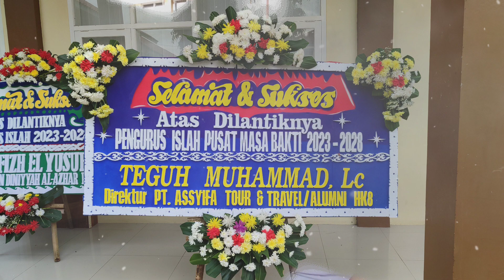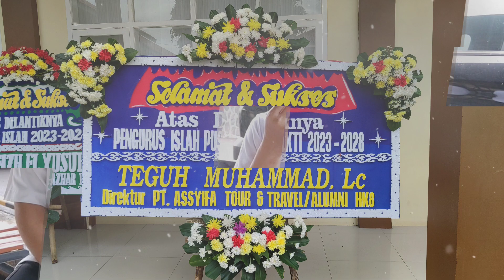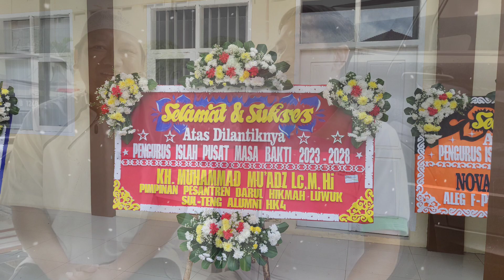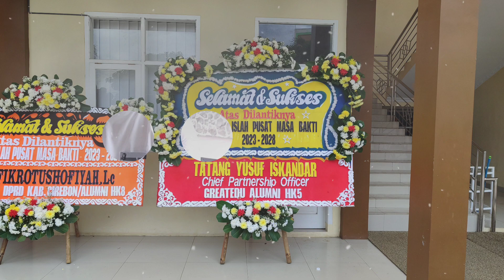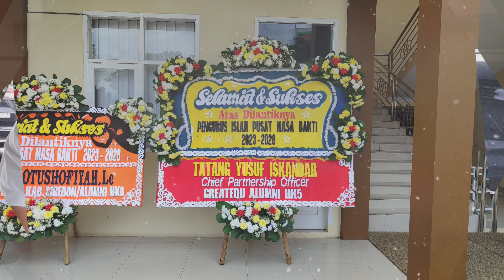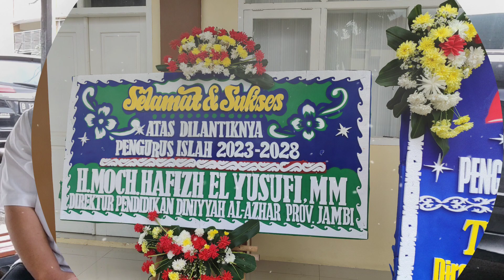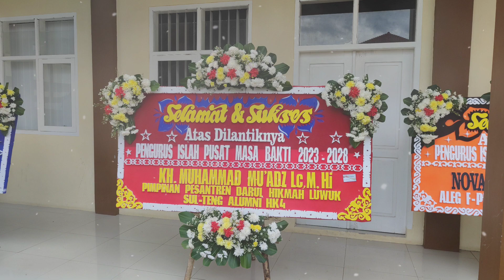Alhamdulillah bincang bincang dengan alumni Ponpes Husnul Khotimah angkatan 4 || Ustadz Ahmad Fauqi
Alhamdulillah. Satu hal yang menyenangkan adalah ketika kita dapat bertemu kembali dengan alumni dari sekolah lama setelah sekian lama tidak bertemu. Bincang-bincang hangat dengan mereka bisa menjadi pengalaman yang menyenangkan dan penuh kehangatan. Kenangan masa lalu, cerita lucu, dan kisah-kisah inspiratif pasti akan terungkap dalam percakapan ini. Kali ini, kami mengundang alumni sekolah lama untuk duduk bersama, berbagi cerita, dan mengeksplorasi apa yang telah terjadi dalam kehidupan masing-masing sejak kita terakhir bertemu. Dalam suasana yang santai, kita bisa bertukar informasi, saling mendukung, dan merayakan koneksi yang masih terjalin meskipun telah berpisah sekian lama. Video ini akan membawa Anda merasakan kehangatan dan kebersamaan ketika bertemu kembali dengan alumni sekolah lama. Ayo, mari kita sambut pertemuan ini dengan senyuman dan saling menginspirasi! (@wawaarfa )